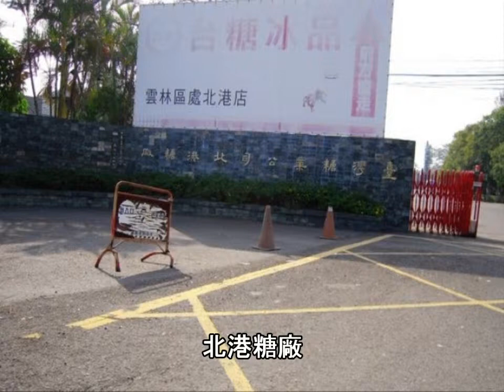台糖興衰篇： 十五(北港糖廠)